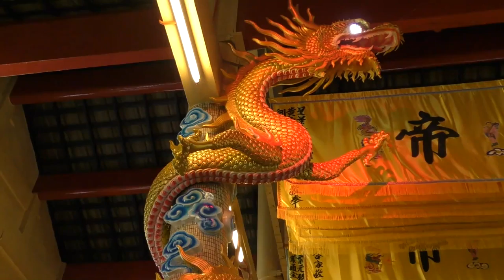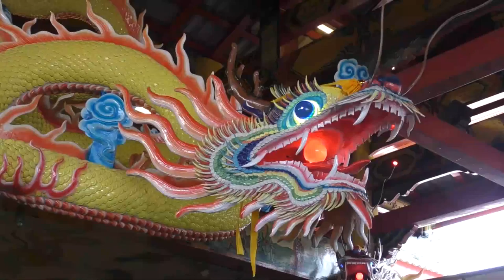祥龙驾临怡保斗母宫 全马第一LED五营龙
堪称全马第一家拥有LED“五营龙”装潢的霹雳怡保斗母宫今天正式为神殿的五营祥龙进行点睛开光仪式，吸引不少信徒参与盛典。这个耗时一年完成的立体祥龙最大的特色，就是龙身上的LED 灯饰能够在夜间大放光彩，其中装置在大殿中央的黄色祥龙还能喷出烟雾，让神庙仿佛置身在祥和意境之中。